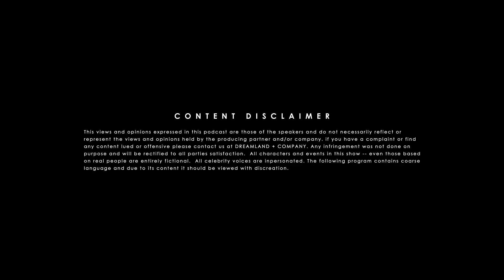Chicks Like Fancy ft. Lacey | From the Vault - Vol. 2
D'Lai treats a woman to the finer things...at  IHOP. The homie Lacey stops through and shows us how she ends relationships.

Remember this is from the vault. These were episodes that were recorded when we first started, but had too many issues like bad audio, camera problems, or pending legal charges. Whatever the reason, y'all deserve to hear these damn stories! So here you go.